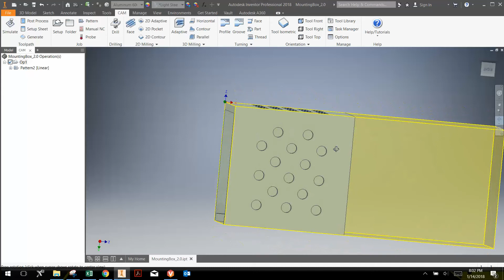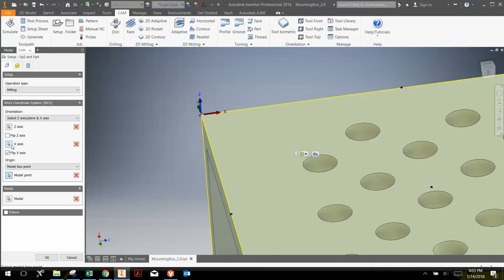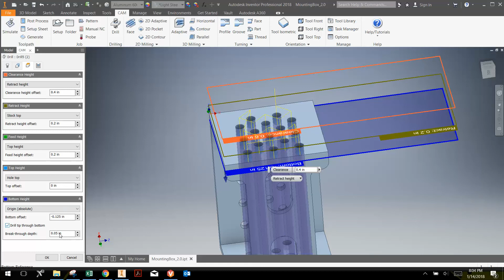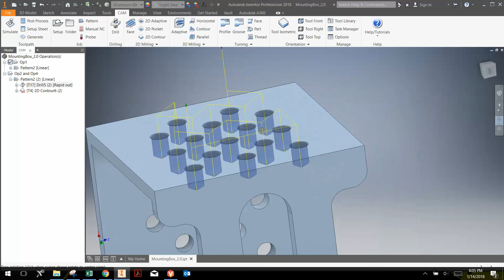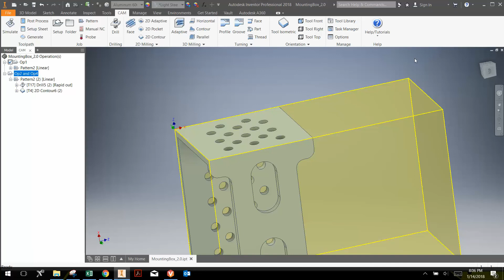Inventor HSM - MountingBox2 0 - Lesson 03 - Operations 2 and 4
How to drill and contour the second and fourth sides of Mounting Box2.0